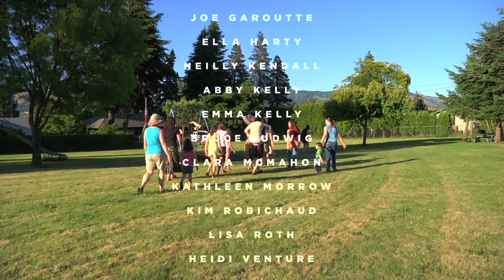Saturday in the Park with Greta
Team Smokin' Joe & The Jesus Fish's film from the 2nd Annual Columbia Gorge 48 Hour Film Project